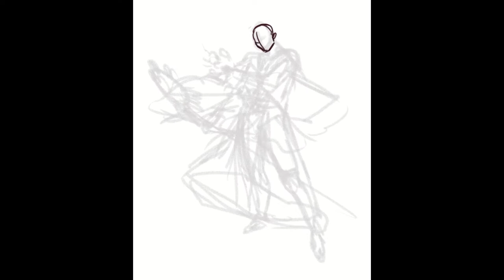Crane Mage [Copic Speedpaint]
I wanted to start the year with a propitious design, bringer of good luck and good health, so I decided to combine the crane origami with a Mage and here's the result!

I hope you like the video, it's a little bit longer than usual, cause it goes from the initial sketch to the end of coloring phase, passing through the placement of washi tape!
It's my first time using this tool, I don't know if I did it right, but it was enjoyable!

00:00 Intro
00:15 Digital Sketch
00:35 Tracing with light table
01:46 Lineart with copic multiliner
05:20 Washi tape
05:58 Coloring with copic markers
14:51 Final illustration

Moreover, remember! You don't need to use thousands of markers, for example for this illustration I just used 17 markers :) it's all a matter of blending and layering the colors!

Color used:
E41, E70, R30, R02, R05, BG10, BG72, BG75, G29, YG65, YG63, YG61, YG00, W1, W3, W5, W7

Now on TWITTER: @Dodo01820537

★ MATERIALS ★
Paper - Favini Rismaluce
Copic Markers Sketch and Ciao
Uniposca White Gel Pen

★ MUSIC ★
tracks: Piano Moment, November